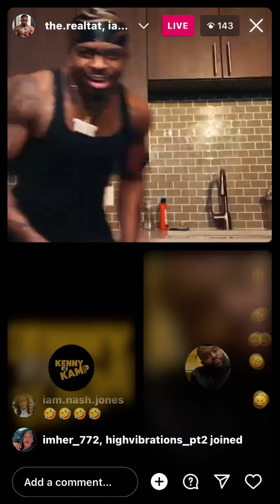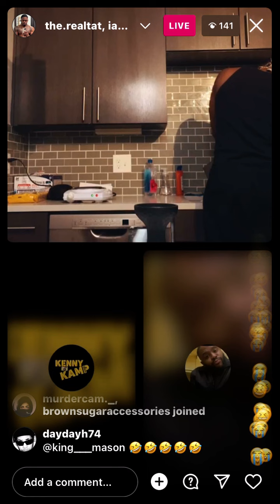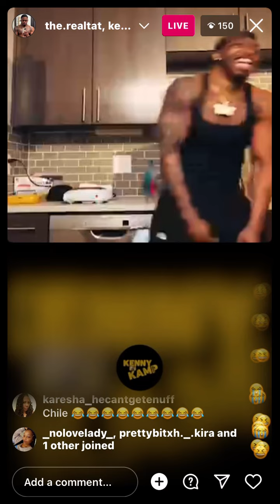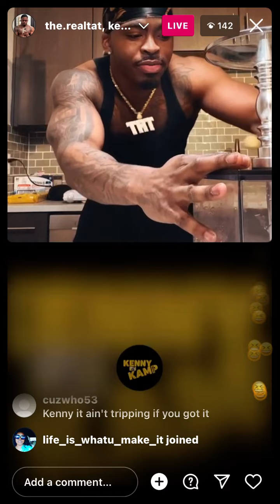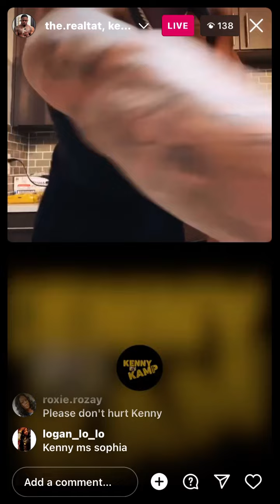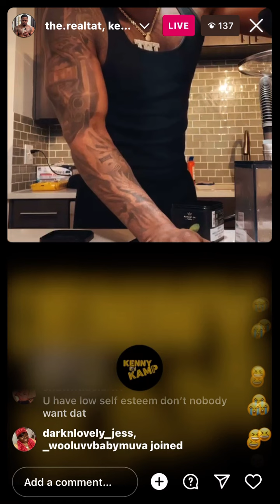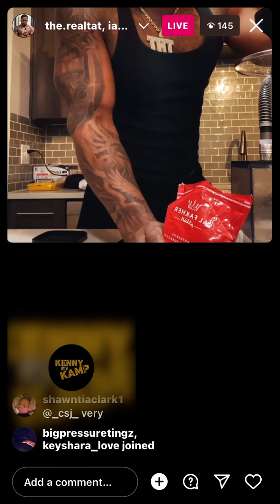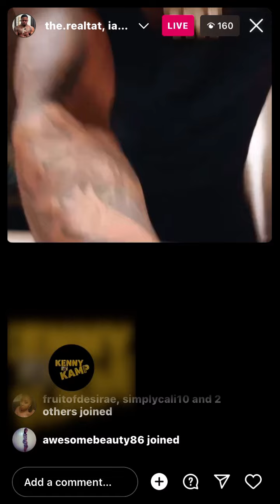Messy Doll & Kenny Gets Into It On Live Over Tat